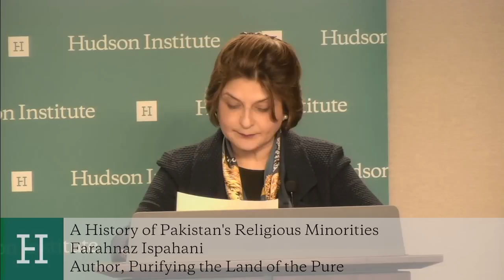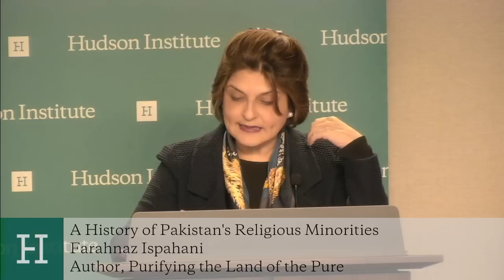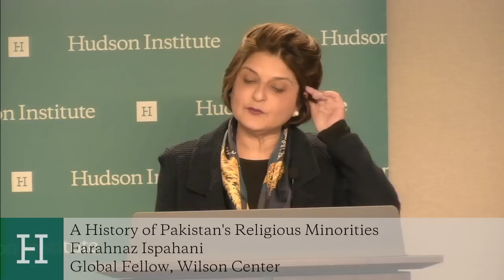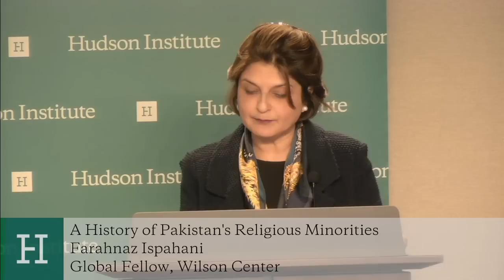Purifying the Land of the Pure: A History of Pakistan's Religious Minorities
Farahnaz Ispahani and Nina Shea discuss Pakistan's blasphemy laws.